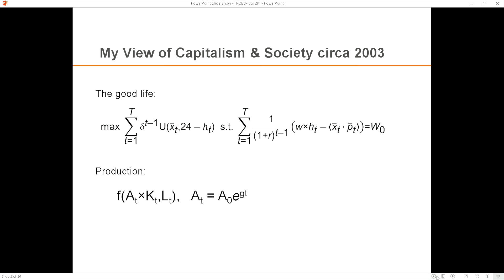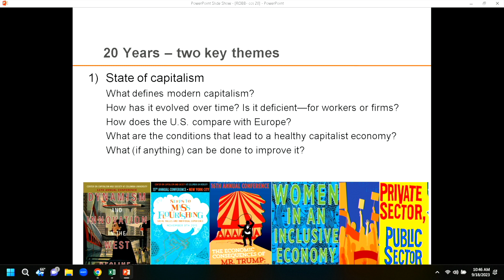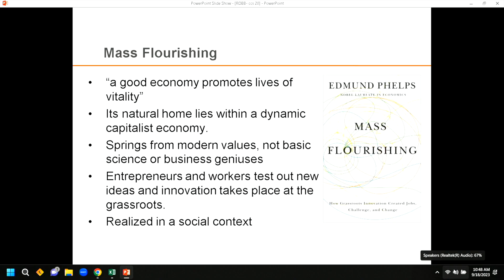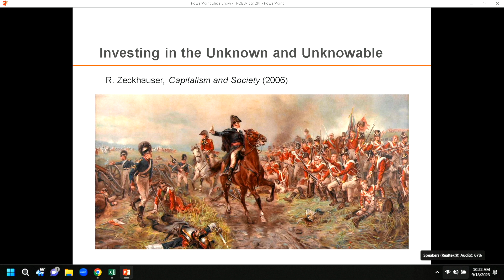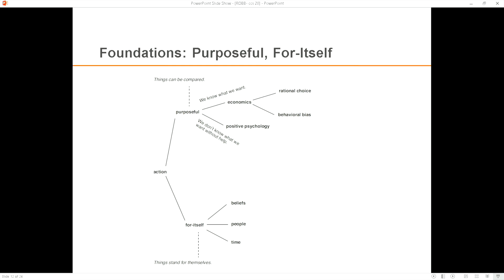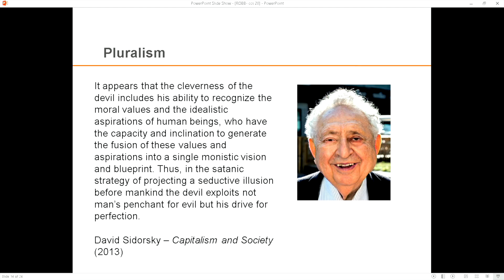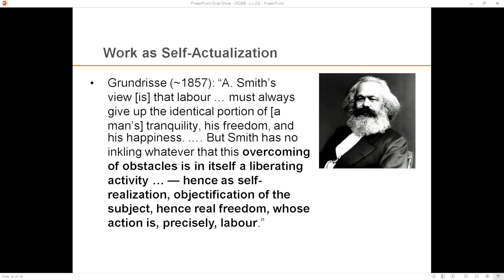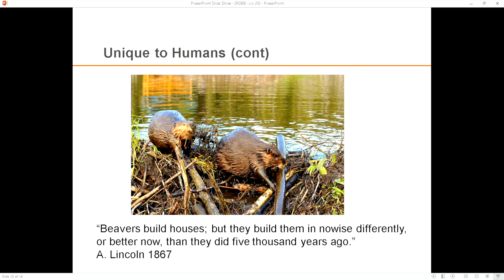Richard Robb: Taking Stock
Taking Stock

Richard Robb, Professor of Professional Practice in International Finance, Columbia University School of International and Public Affairs, and CEO, Christofferson, Robb & Company

Center on Capitalism and Society at Columbia University
20th Annual Conference: Let’s Talk About Capitalism – And Society Too
Columbia University Faculty House